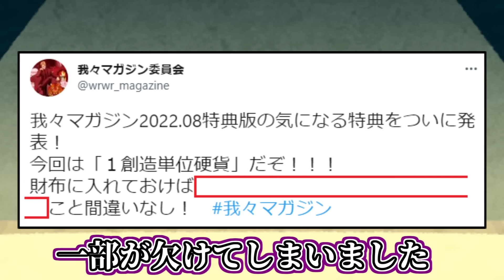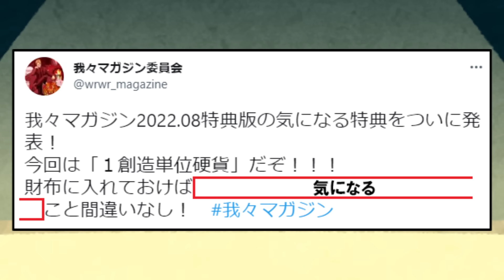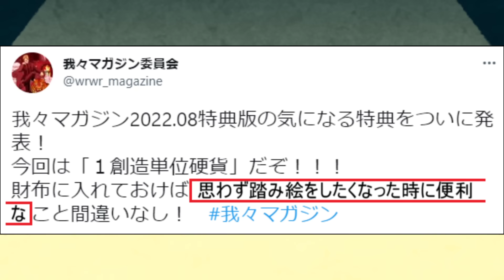【大喜利】勇者よ。このしょーてんを授ける【我々式】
心か

●しょーてんの再生リストはコチラ！